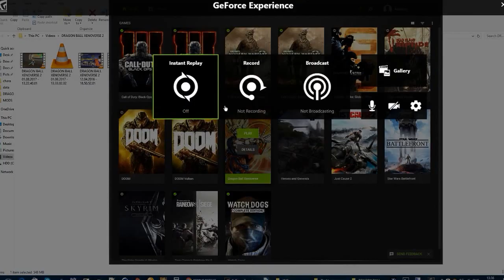Dragon Ball Xenoverse 2 Mods: Vegito Blue! Dragon Ball Super! ssgss